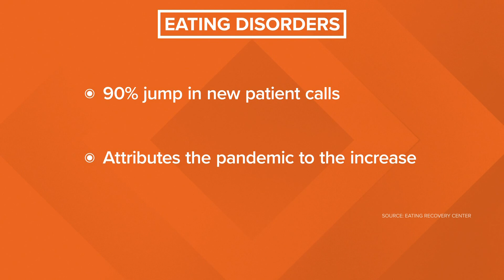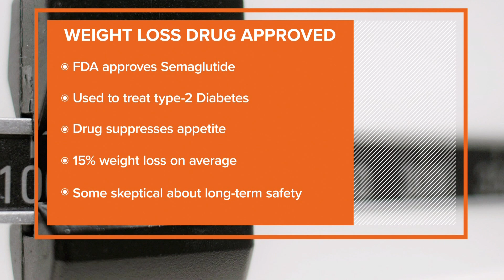Health check: 'Game-changing' weight loss drug approved by FDA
A newly approved drug is being called a 'game changer' in the growing national obesity crisis.